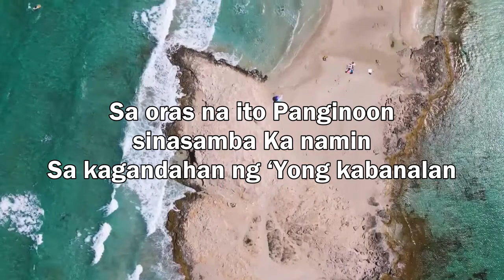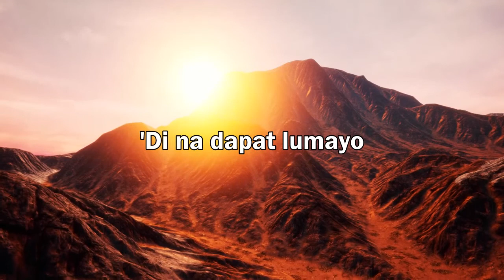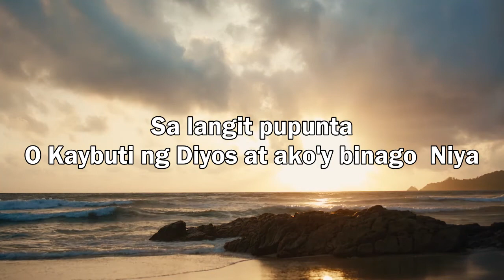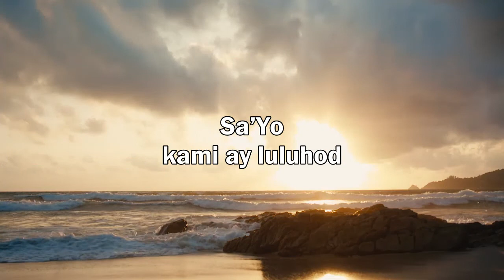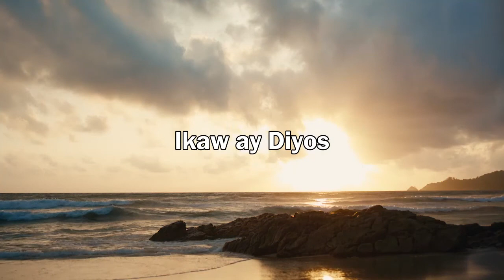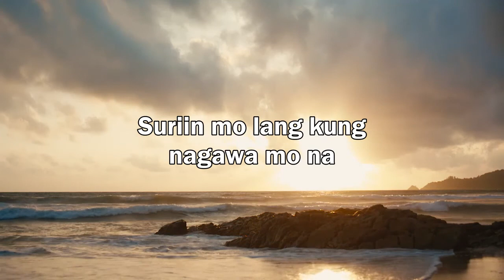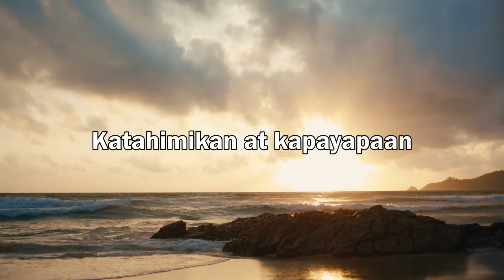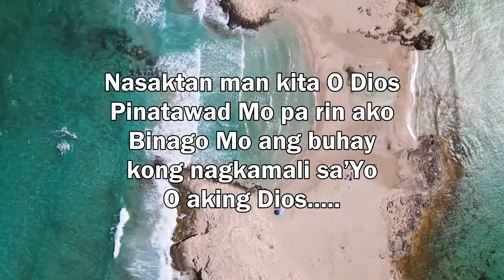LUWALHATIIN TAGALOG GOSPEL MUSIC PRAISE AND WORSHIP SONGS 🙏 MORNING TAGALOG CHRISTIAN SONGS 2022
"Always start your day with a prayer. It is the most useful mind-modifying agent."

Hope the songs will energize and energize you.

[00:00:00] Luwalhatiin
[00:04:32] Kay Buti-buti Mo Panginoon
[00:07:41] HESUS SALAMAT
[00:14:33] Akoy Binago Niya
[00:20:50] Ikaw Ang Himig Ko
[00:27:14] Dakilang Panginoon
[00:31:12] Di Ko Inasahan
[00:35:33] Walang Imposible Sa_yo
[00:41:38] Ikaw ay Diyos
[00:45:44] Tapat Kailanpaman
[00:49:28] Biyaya Niya
[00:52:28] Handa Ka Na Ba
[00:58:12] Luklukan
[01:03:16] Paghariin Siya
[01:06:38] Binago Mo Ako2
[01:10:51] Nasaktan Man Kita